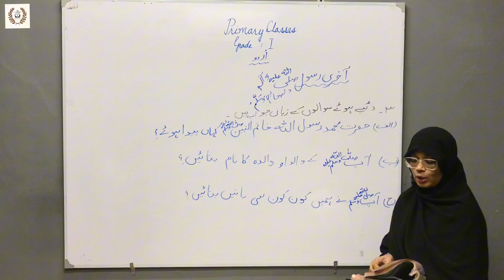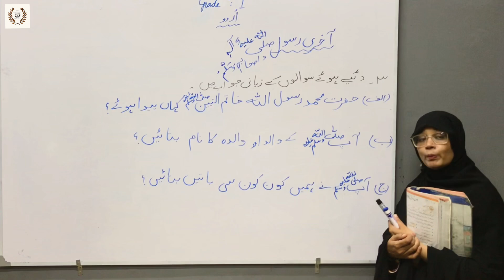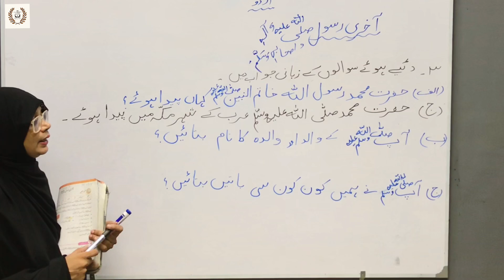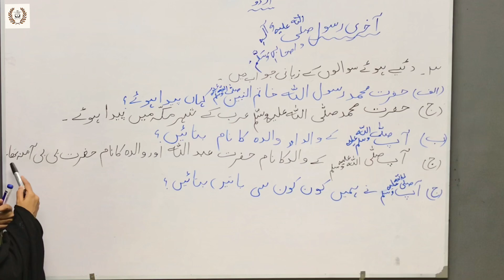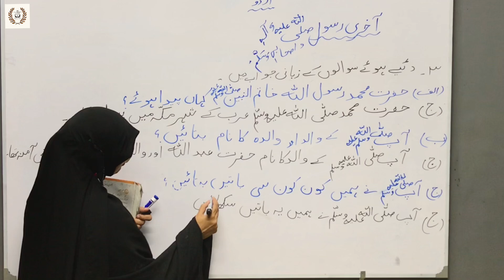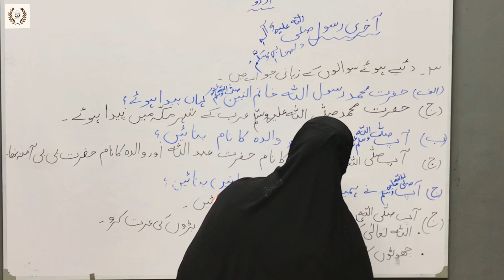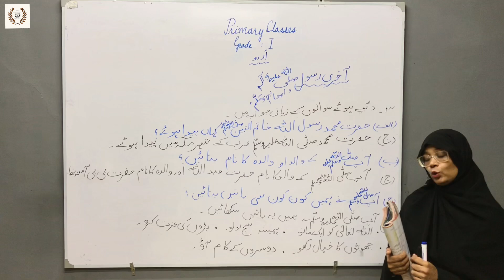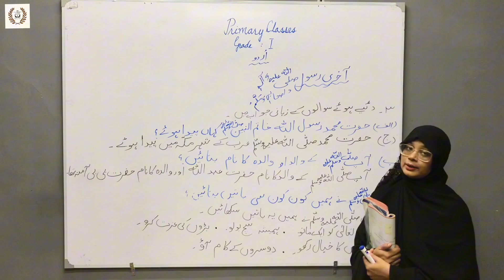Questions & Answers of “Aakhri Rasool SAW(آخری رسول ﷺ)” Part 2 | Urdu | Grade 1 | SNC | TMA